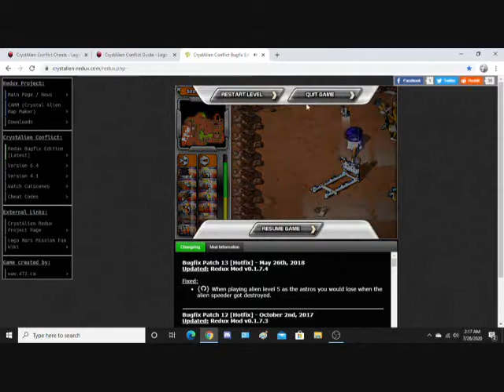Minty Mars Mission Astro Level 9-"Elton"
This is another pretty cool level

definitely different than all of the others, I always remember this level.